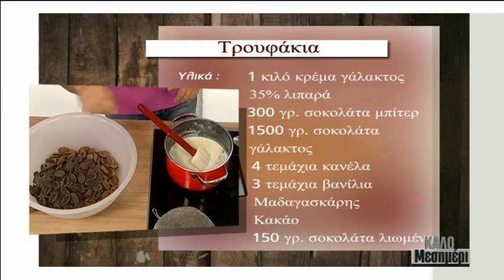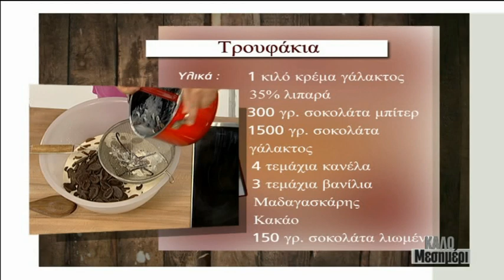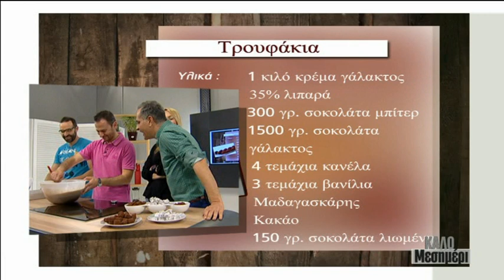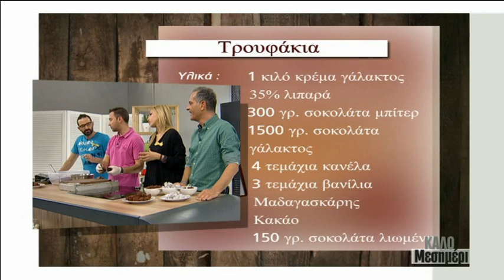Αυθεντικά Τρουφάκια από το Δημήτρη Χρονόπουλο